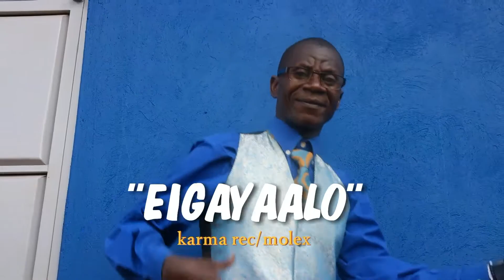Eigayaalo by Omulangila Naika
Omulangila Naika is omusoga from bulogo bugabula kamuli district also known as jamaali